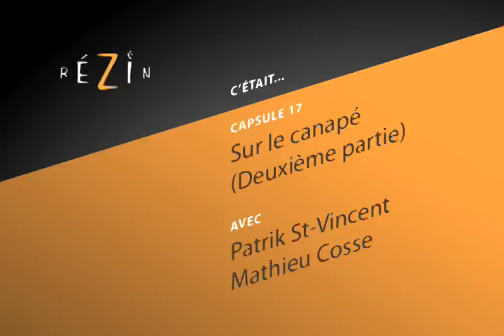17 - Sur le canapé (Deuxième Partie)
Les rôles sont maintenant inversés.  Voyez ce que notre joueur de rugby saura tirer de la tête de Patrik.